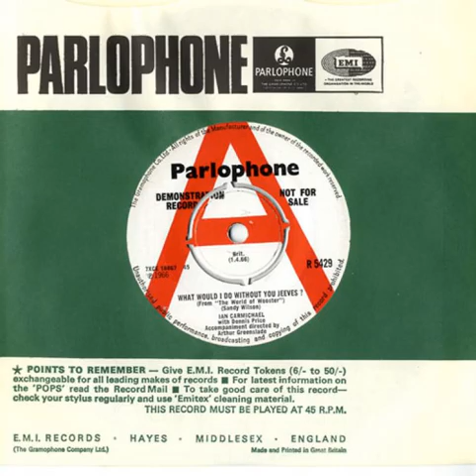Ian Carmichael With Dennis Price - What Would I Do Without You Jeeves?